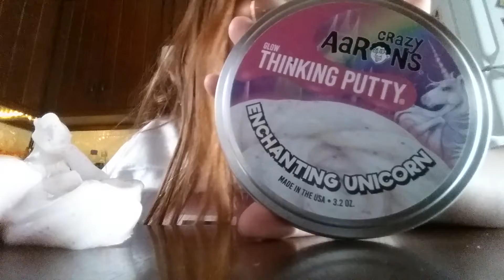Riah slime review